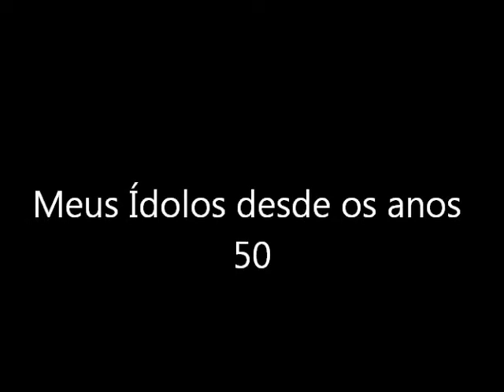Meus Sete Ídolos.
Título: Meus Sete Ídolos.
Autor: Pablo Ribeiro.
Mixagem: Lothar II.
Fotos Internet.
Clip sem fins lucrativos.